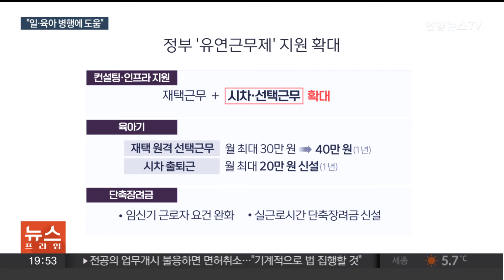일·육아 양립 돕는 유연근무제 해보니…정부 지원 강화 / 연합뉴스TV (YonhapnewsTV)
일·육아 양립 돕는 유연근무제 해보니…정부 지원 강화

[앵커]

직장에 다니는 부모님들, 출근을 해야 하는데 갑자기 아이가 아프거나 챙겨줘야 할 일이 생겨 곤란했던 일이 한 번쯤 있으실 텐데요.

일과 육아 양립에 원격이나 재택근무 등 유연근무제가 해법으로 주목받고 있습니다.

[기자]

점심시간도 아닌데 사무실엔 드문드문 빈 자리가 보입니다.

직원 절반 이상이 유연근무제를 활용하는 한 핀테크 기업의 내부 모습입니다.

[직원] "(재택근무 며칠 하는데요?) 보통 저희는 일주일에 한 번 정도. (연말에 겨울 방학 갔다 왔어요?) 당연히 갔다 왔습니다."

직원들은 한 주에 하루나 이틀은 재택이나 원격 근무를 하고, 오전 9시에서 11시 사이 출근 시간을 조정합니다.

일명 '겨울방학'이라 불리는 연말 휴가 등 제도도 부여합니다.

직원들이 말하는 장점은 뚜렷합니다.

통근 시간을 절약해 가정을 돌볼 수 있다는 겁니다.

[백진이 / 직원] "이 직장도 재택근무가 되고 남편도 아내도 다 그렇게 된다면은 서로 파트를 분배해서 이날은 아내가 아이를 돌보고 이날은 남편이 일에 집중하고…."

고용노동부는 유연근무제가 직장과 가정 생활 양립에 유용한 수단이 될 수 있다고 보고 지원을 강화하겠다고 밝혔습니다.

[이정식 / 고용노동부 장관] "노동부가 제공하는 모성보호 관련된 각종 제도, 육아휴직, 육아기 시간 단축 지원 이런 것들을 저희들이 계속 확충을 해 나가는데…."

정부는 재택과 원격 근무를 넘어 시차와 선택 근무를 포함하는 유연근무 전반에 걸친 컨설팅과 인프라 구축 지원 등을 확대하기로 했습니다.

또 육아기 근로자의 경우 장려금을 높이거나 신설했고 근로 시간 단축 장려금도 손봤습니다.

업종 특성에 따라 적용이 어려운 곳도 있고 노사 협의를 거쳐야 시행할 수 있지만 정부는 지속적으로 지원 방안을 늘리겠다는 방침입니다.